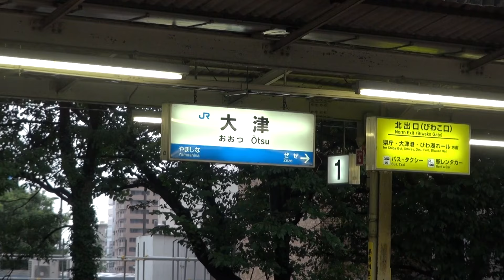JR西日本 朝の大津駅 琵琶湖線 JR貨物 ・特急 はるか & びわこエクスプレス 発車まで 2015.7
説明
平日 朝の大津駅にて、6時台
はるか・びわこエクスプレス 発着と 貨物の通過

00:00　4番のりば　JR貨物　京都方面へ　通過
00:34　4番のりば　JR貨物　京都方面へ　通過
01:21　2番のりば　普通　長浜方面行き　入線　02:15 発車
01:40　3番のりば　普通　網干行き 発車
02:46　1番のりば　JR貨物　米原方面へ　通過
03:16　4番のりば　JR貨物　京都方面へ　通過
03:55　4番のりば　特急 はるか 3号 関西空港行き 入線　発車
05:36　4番のりば　JR貨物　京都方面へ　通過
06:40　4番のりば　JR貨物　京都方面へ　通過
07270　3番のりば　普通　姫路行き　入線　発車
09:30　2番のりば　普通　長浜方面行き　入線　発車
10:29　3番のりば　普通　網干行き　入線　発車
12:17　4番のりば　JR貨物　京都方面へ　通過
12:59　3番のりば　普通　京都行き　発車
14:04　1番のりば　JR貨物　米原方面へ　通過
14:34　4番のりば　特急 びわこエクスプレス 1号 大阪行き 入線　発車
15:44　3番のりば　普通　網干行き 発車

It's Otsu Station of West Japan Railway.
The Train is Limited Express and Local.

撮影 列車
　 JR西日本　225系　221系　281系　223系　117系　683系
　 JR貨物　索引機関車　EF200  EF210　EF66
撮影 月 日
　July 23, 2015.
場所
　滋賀県　大津市
機 材
　SONY HDR-CX560V